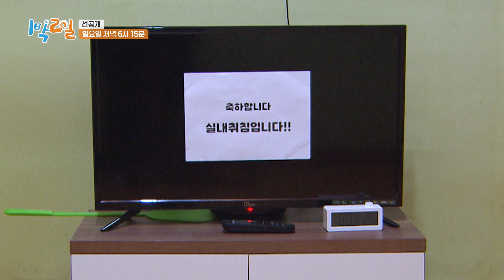[선공개] 남은 방은 야외 취침?! 뒤늦은 가짜리액션😂 [1박 2일 시즌4/Two Days and One Night 4] | KBS 방송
[선공개] 남은 방은 야외 취침?! 뒤늦은 가짜리액션😂